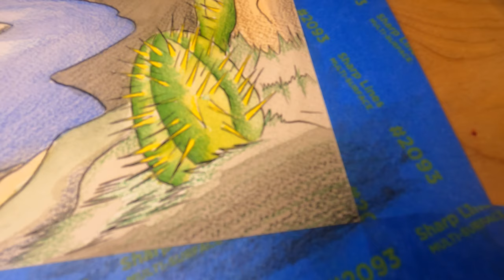A COMPLETE HISTORY OF THE GRAND CANYON | ART-CYCLOPEDIA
Hey guys! apologies for the hiatus. Life has been busy as I'm sure it gets from time to time for all of you. This video is a monster, coming in at nearly 24 minutes of run time so please do me a solid and give a watch.
The grand canyon is an interesting location that I highly recommend you guys all check out if you haven't already.

Anyways, interesting videos that I used for part of my research are linked below